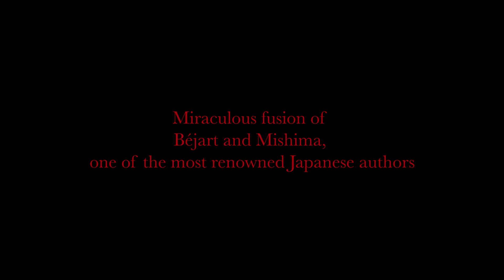[Ended]【VOD】The Tokyo Ballet streams “M” commemorate the 50th Anniversary of Yukio Mishima’s Death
The Tokyo Ballet streams legendary ballet “M” choreographed by Maurice Béjart to commemorate the 50th anniversary of the ritual suicide of Japan's most famous postwar novelist, Yukio Mishima. When Maurice Béjart set about choreographing a new ballet for The Tokyo Ballet in 1993, he chose Mishima as a motif. However, he did not create a biography nor use ballet to illustrate Mishima's work of literature whose importance was not yet fully recognized at that time. It was Béjart's bold experimentation to "simply suggest, and above all, love -- without ever judging".

■Ticket Price： 3,420 JPY (3,000 JPY + System Fee 420 JPY)

■VOD Streaming Dates： 18:00 (JST) Wed. 25 Nov. ～ 23:59 (JST) Mon. 30 Nov. 2020

■Ticket Sale Dates: 10:00 (JST) Tue. 17 Nov. ～ 21:00 (JST) Mon 30 Nov 2020